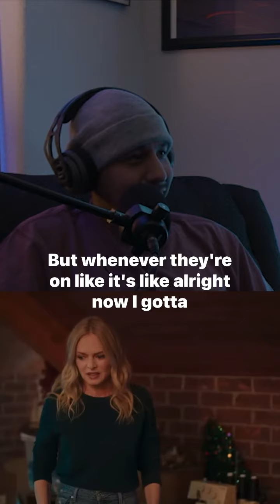THE BEST WORST CHRISTMAS MOVIE YOU’LL LOVE AND HATE!